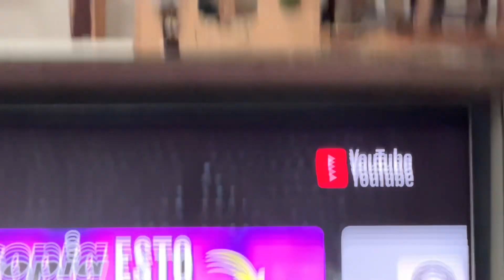Sol se hace la remolona 😉🥰 (136)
Sol se esconde en el cajón preparándolo para una posible puesta🤨😋🤯